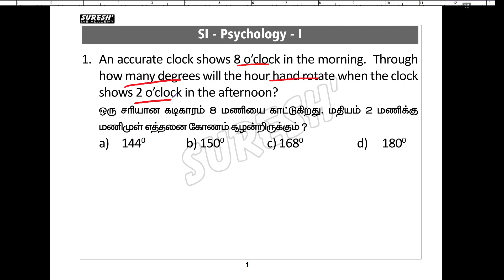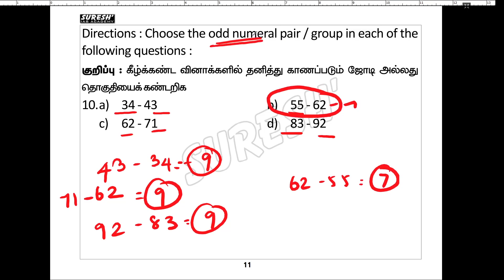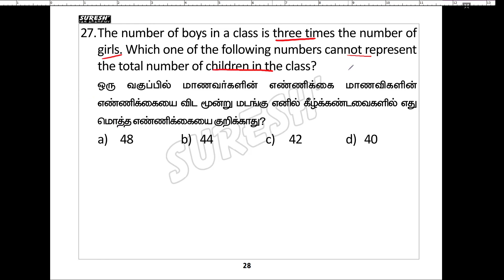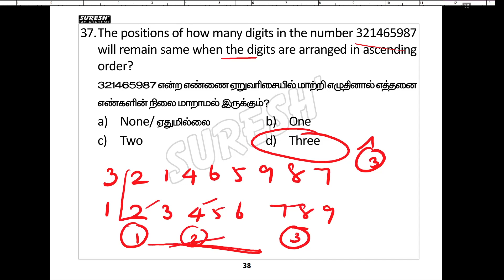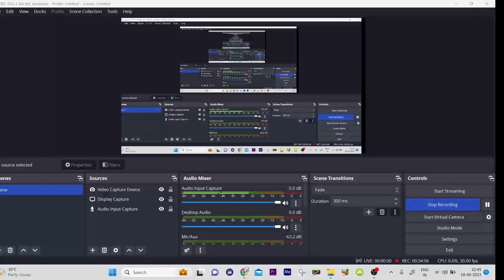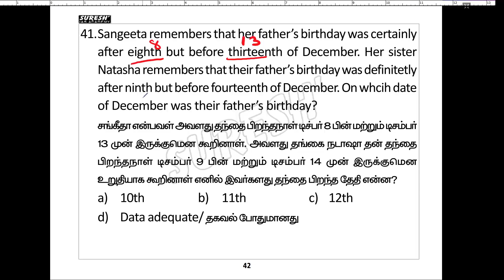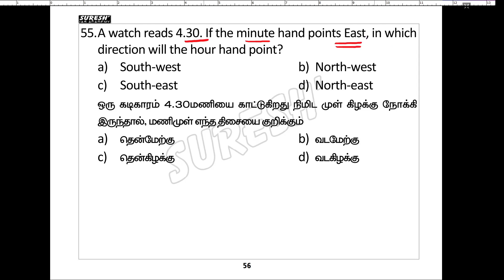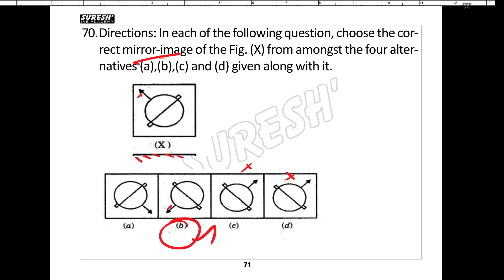TNUSRB | Most Expected Questions | psychology | Suresh IAS Academy